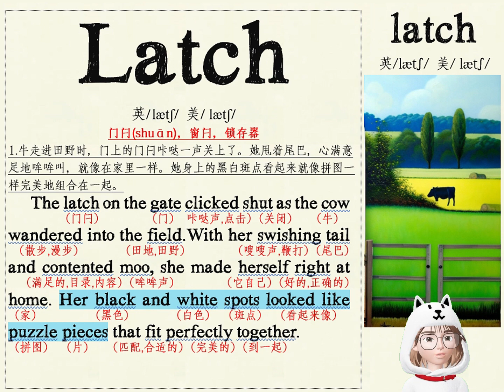latch 怎么读 latch 翻译 (英文跟读/语境中记单词/口语/基础英语/看图记单词)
跟DORA老师大声读英语。迅速提高英文语感。反复朗读，熟悉单词，训练口语，轻松背诵。
(单词这样记/语境中背单词/阅读理解/英文口语)
(English comprehension/Reading in Chinese and English/repeat after